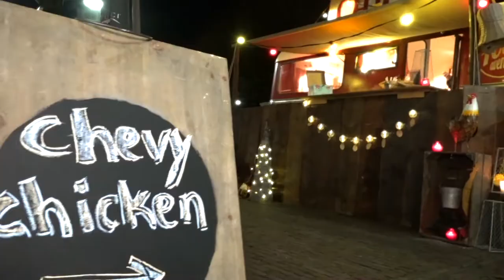Winterglow Oisterwijk 2018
Half december 2018 is het weer zover:  weer 3 dagen WinterglO’w! Volop wintersfeer, muziek, theater en nog veel meer op 14-15-16 december in het centrum van Oisterwijk.

Oisterwijk in Beeld bied een platform voor actuele en historische films en foto’s over Oisterwijk. Wij maken zelf films, maar ook relevante films en foto’s van anderen zijn welkom.